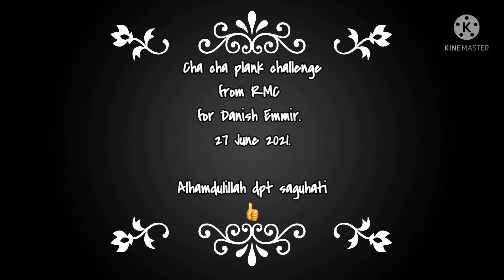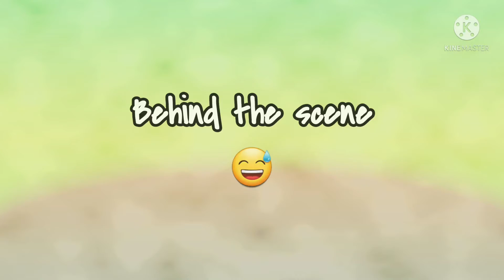Cha cha plank challenge assignment RMC.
Danish Emmir ambil bahagian dan dpt saguhati yangmana ini akan membantu group team Kompeni Hotel mendapat "yellow landyard" iaitu pengiktirafan diraja bagi pelajar RMC. Tahniah 👍